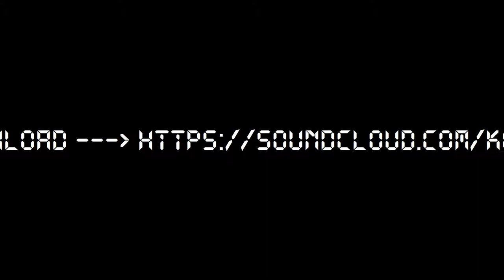Infyuthsion - Electric Love (Korvent Remix)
My entry for Infy's Remix Contest! Made with Audiotool.com! d[-_-]b